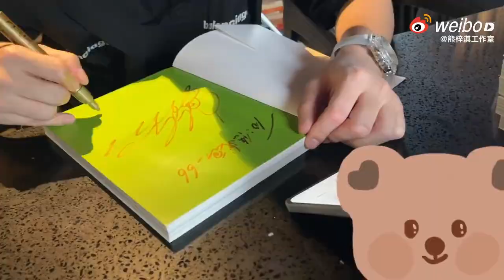【Vlog#6】出道七週年記錄雙向奔赴的時刻 | Dylan and Little Raccoons showing love for each other | 熊梓淇Dylan Xiong Ziqi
To簽花絮，記錄雙向奔赴的时刻
Dylan signing for his fans (behind the scenes). Making a record of how Dylan and Little Raccoons show love for each other.

Instagram、Facebook和推特搜尋
《Dylan Camera 熊梓淇資訊站》
讓全世界的人都知道熊梓淇

Search "Dylan Camera熊梓淇資訊站" on Instagram, Facebook and Twitter
for more information about Dylan